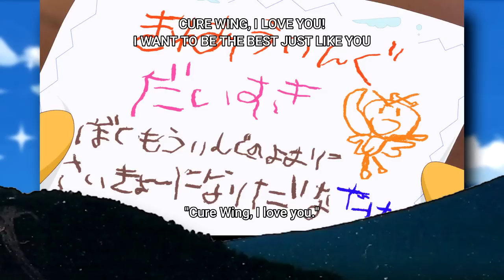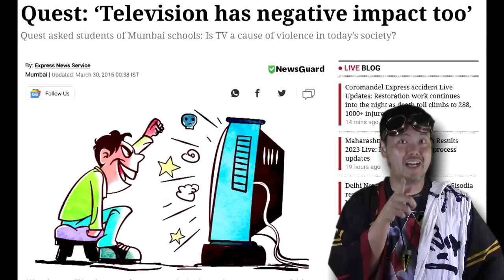Hirogaru Sky Precure Episode 18 Review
Before she became a butterfly, Ageha was a boomer poet.

0:00 Fair Use Buffer
0:26 Part A - The Butterfly Enters the Workforce
3:25 Part B - True Strength
6:10 Part C - Escaping the Cocoon
6:57 Thoughs About Ageha's Tranformations
9:09 Closing Thoughts